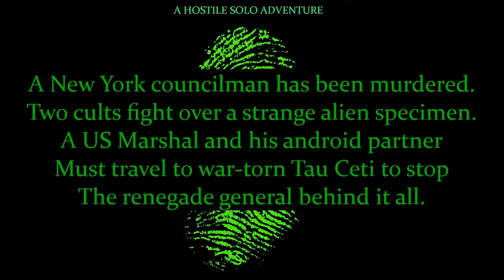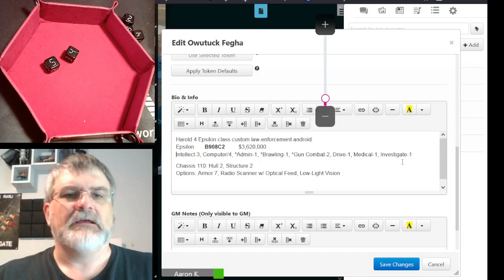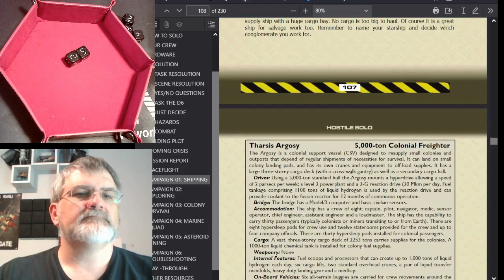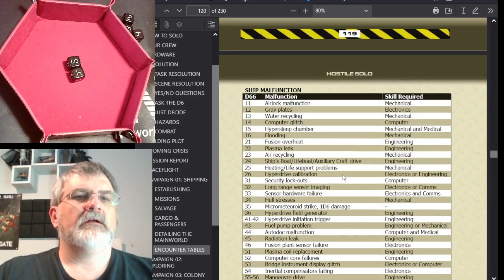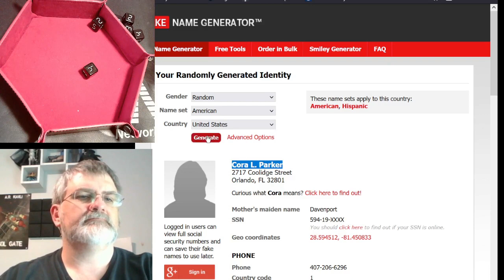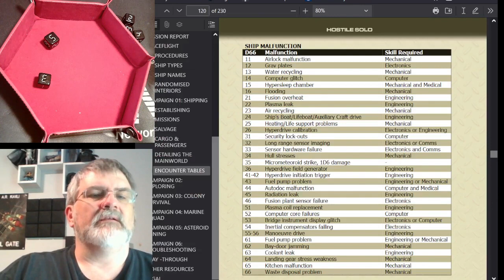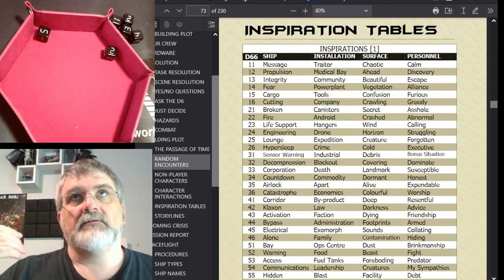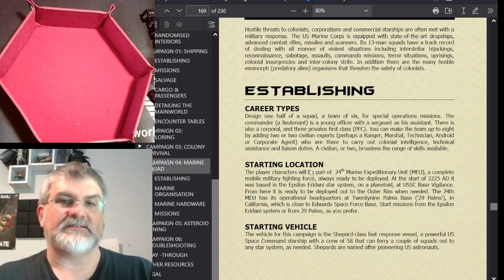HOSTILE RPG Solo Play: Shank & Harold 4: Session 12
A solo campaign for HOSTILE Solo. Despite his best efforts, Shank finds himself on Tau Ceti with Harry and heading into the forest.

Find it on the Zozer webpage (with links to the hard copies on Lulu), and you can check out their other games there as well.

While you're there, please consider checking out my own RPG products from Long Shadows Press.